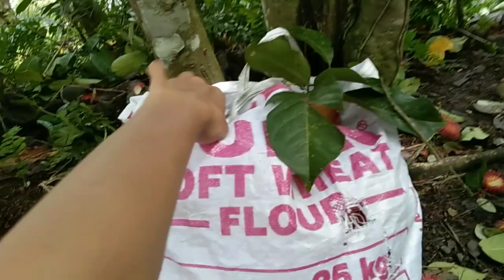Red and Sweet Asian Fruits in the Philippines Province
hello everyone let me bring you to our neighborhood!
and let's harvest and visit this oldest house in the province